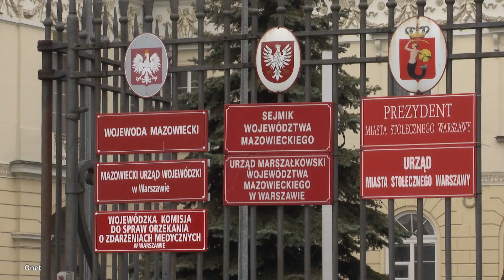Komisja Weryfikacyjna rozpoczyna pracę ws. reprywatyzacji Warszawy | Onet24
Dziś Komisja Weryfikacyjna ma rozpocząć pracę ws. reprywatyzacji Warszawy. Kto ma pensję, będzie płacił inny podatek niż przedsiębiorca. Lubuskie CBŚP zatrzymało 13 osób, które wyłudziło ponad 124 mln zł. Premier Japonii zaapelował do innych państw o podjęcie działań przeciwko Korei Północnej.